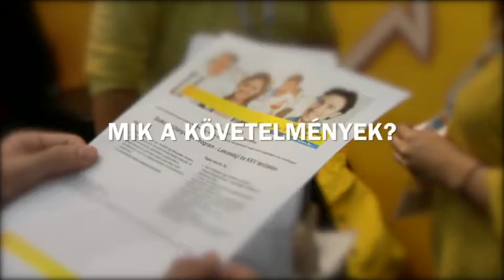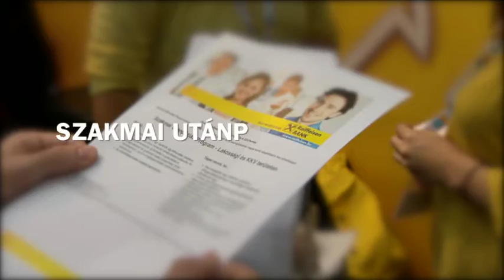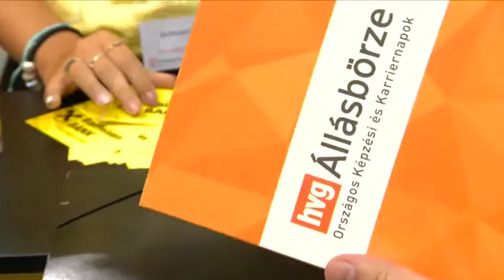HVG Állásbörze - Raiffeisen Bank szakmai utánpótlás program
Hogyan működik az utánpótlás-program, kiket keresünk, mik a friss álláspiaci tapasztalatok?